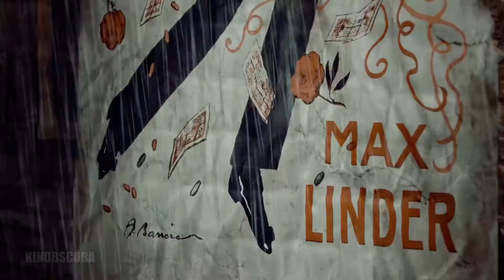Hugo (2011) - Happy Endings only happen in the Movies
In 1931 Paris, an orphan living in the walls of a train station gets wrapped up in a mystery involving his late father and an automaton.